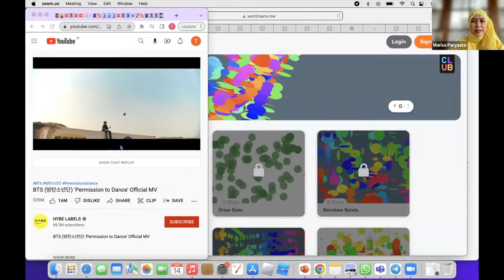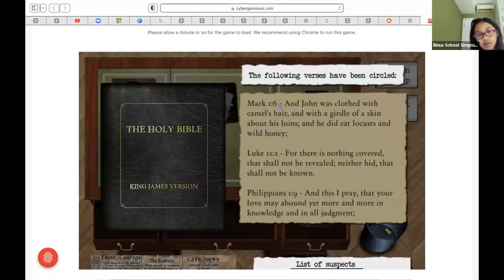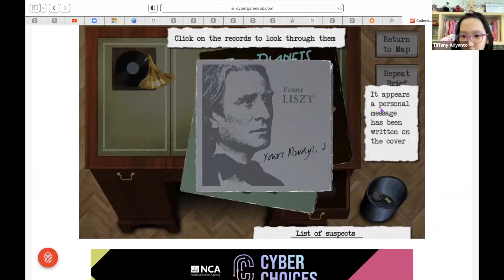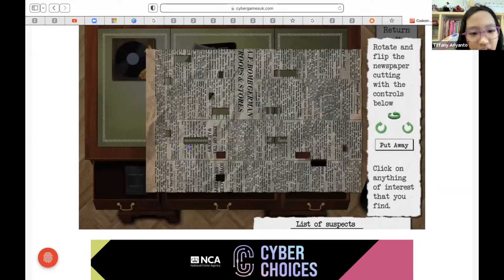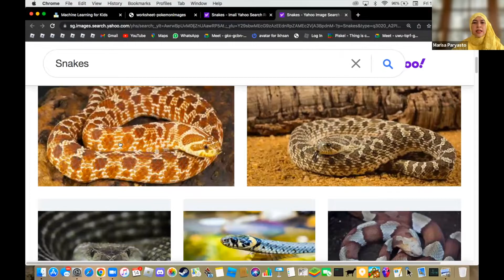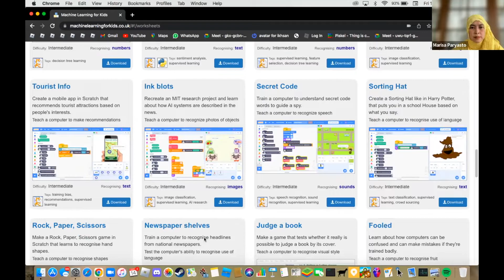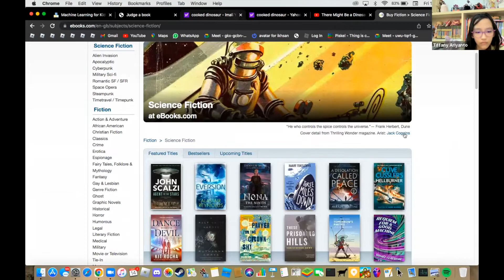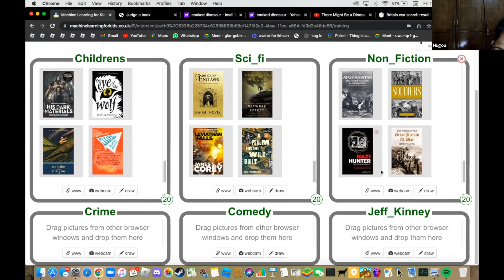ProCodeCG Kids Weekday Coding Class - Friday - 14 Oct 2022